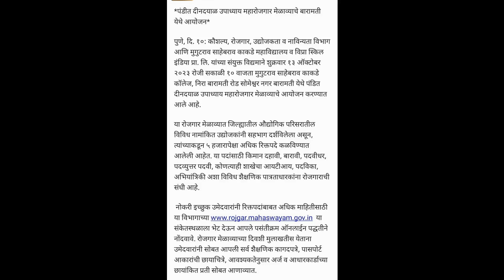दिव्यांगांना रोजगाराची सुवर्णसंधी बातमी पुर्ण पहा आवडल्यास शेयर करा आणि चॅनेल सबस्क्राईब करा धन्यवाद